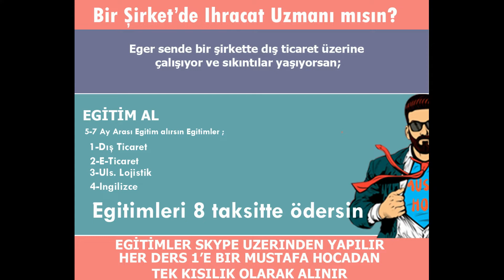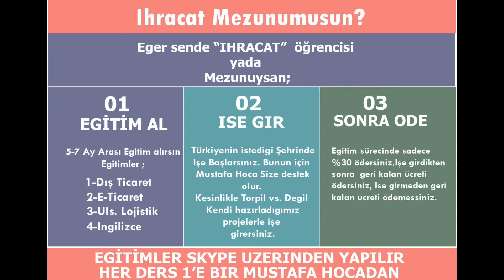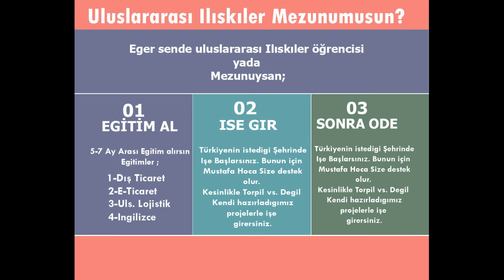Gümrükçü/ Gümrükleme ofisi/ Gümrük müşaviri nedir?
Bu sorunun cevabını aradığımız video ile alakalı soru ve görüşlerinizi  yorumlarda paylaşabilirsiniz.
Mustafa Hoca: 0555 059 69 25

gümrükçü maaşı
gümrükçü nasıl olunur
gümrükçü inşaat
gümrükçü ne iş yapar
gümrükçüler
gümrükçülük
gümrükçü ingilizce
gümrükçü teoman
gümrükçü olmak
gümrükçü ne demek
gümrükçü arayan firmalar
gümrükçü ankara
gümrükçü amca
gümrükçü alımı
gümrükçü almanca
gümrükçü asgari ücret
gümrükçü arıyorum
gümrükçü almanca ne demek
gümrükçüler a.ş. samsun
gümrükçü belgesi
gümrükçü bul
gümrükçü bursa
burcu gümrükçü
bengi gumrukcu
gümrükçülük bölümü
bahar gümrükçü bilgici
burçin gümrükçü
cem gümrükçü
cemre gümrükçü
cemalettin gümrükçü
can gümrükçü
gümrükçüler caddesi izmit
cemile gümrükçü
cansu gümrükçü
cemalettin gümrükçü kimdir
gümrükçü çeviri ingilizce
gümrükçü çeviri
çağlar gümrükçü
çiğdem gümrükçü
ayşen gümrükçü çetiner
utku gümrükçü çiğli
gümrükçüler derneği
damla gümrükçü
deha gümrükçü
dinçer gümrükçü
gümrükçüler derneği iş ilanları
denizli gümrükçü
defne gümrükçü
deniz gümrükçü
hürlayn gümrük
önderay gümrük
gümrükçü ekşi
gümrükçü esprileri
ebru gümrükçü altan
erdem gümrükcü
edin gumrukcu
enes gümrükçü
erdoğan gümrükçü
esra gümrükçü
gümrükçü fiyatları
gümrükçü firmalar
gümrükçü faturası muhasebe kaydı
gümrük forum
gümrükçü fransizca
gümrük fiyat tarifesi
gumrukcu fatih
gümrük fatura
gümrükçü gayrimenkul
gümrükçü görevleri
gümrükte gümrükleme
gümrükçüler günü
gülen gümrükçü kır
gülce gümrükçü
gökhan gümrükçü
gamze gümrükçü
gür gümrük
gümrükçü nedir
gümrük uzmanı
harun gümrükçü
haydar gümrükçü
hakan gümrükçü
hüseyin gümrükçü
hasan gümrükçü
hülya gümrükçü
gümrükçüye hediye
hopa gümrükçü
gümrükçü istanbul
gümrükçü inşaat izmir
gümrükçü ishak ağa cami
gümrükçü izmir
gümrükçü ingilizcesi
gümrük iş ilanları
en büyük gümrük müşavirlikleri
gümrükçü karikatür
gümrükçü komisyonu
gümrükçü karnesi
denizli gümrükçü
defne gümrükçü
deniz gümrükçü
hürlayn gümrük
önderay gümrük
gümrükçü ekşi
gümrükçü esprileri
ebru gümrükçü altan
erdem gümrükcü
edin gumrukcu
enes gümrükçü
erdoğan gümrükçü
denizli gümrükçü
defne gümrükçü
deniz gümrükçü
hürlayn gümrük
önderay gümrük
gümrükçü ekşi
gümrükçü esprileri
ebru gümrükçü altan
erdem gümrükcü
edin gumrukcu
enes gümrükçü
erdoğan gümrükçü
denizli gümrükçü
defne gümrükçü
deniz gümrükçü
hürlayn gümrük
önderay gümrük
gümrükçü ekşi
gümrükçü esprileri
ebru gümrükçü altan
erdem gümrükcü
edin gumrukcu
enes gümrükçü
erdoğan gümrükçüdenizli gümrükçü
defne gümrükçü
deniz gümrükçü
hürlayn gümrük
önderay gümrük
gümrükçü ekşi
gümrükçü esprileri
ebru gümrükçü altan
erdem gümrükcü
edin gumrukcu
enes gümrükçü
erdoğan gümrükçüdenizli gümrükçü
defne gümrükçü
deniz gümrükçü
hürlayn gümrük
önderay gümrük
gümrükçü ekşi
gümrükçü esprileri
ebru gümrükçü altan
erdem gümrükcü
edin gumrukcu
enes gümrükçü
erdoğan gümrükçüdenizli gümrükçü
defne gümrükçü
deniz gümrükçü
hürlayn gümrük
önderay gümrük
gümrükçü ekşi
gümrükçü esprileri
ebru gümrükçü altan
erdem gümrükcü
edin gumrukcu
enes gümrükçü
erdoğan gümrükçü
kemal gümrükçü
kemal gümrükçü kimdir
gümrükçülerin kullandığı program
kemal gümrükçü pusula
kıvanç gümrükçü
levent gümrükçü
levent gümrükçü biyografi
levent gumrukcu kimdir
levent gümrükçü eşi
serhat gumrukcu linkedin
murat gümrükçü linkedin
utku gümrükçü linkedin
gümrükçü murtaza
gümrükçü mersin
gümrükçü maaş
gümrük makine
murat gümrükçü
merve gümrükçü
murat gümrükçü iş mükemmelliği
gümrükçü nasıl bulunur
gümrükçü ne demek ingilizce
gümrükçü nedir ingilizce
gümrükçüler ne kadar maaş alır
gümrükçü osman paşa camii
gümrükçü olmak için
gümrükçü olmak için gerekenler
gümrükçü osman paşa kimdir
gümrükçü osman paşa köşkü
gümrükçü olmak ne demek
gümrükçü osman
ömer gümrükçü
özlem gümrükçü
özge gümrükçü
serhat gümrükçü özgeçmiş
gumruk parfum
gümrükçü paşa
pınar gümrükçü
gümrükçü rulman
gümrükçü rousseau
gumrukcu rutgers
rüya gümrükçü
gümrükçüler rulman
rafet gümrükçü
resul gümrükçü
rüyada gümrük görmek
gümrükçü sözleri
gümrükçü sokak
gumrukcu serhat
gümrük sözleşmesi
gümrükçü sözlük anlamı
gumrukcu sok
serhat gumrukcu california
gümrükçüler sanayi sitesi
gümrükçü şiiri
gümrükçüler şarkısı
şenel gümrükçü
şevval gümrükçü
rüya şükran gümrükçü
gümrükçü tekstil bursa
gümrük tarifesi
gümrük terimleri
gümrükçü trabzon
tuvan gumrukcu
gümrükçülük taban puanları
gümrükçüler türküsü
utku gümrükçü
utku gümrükçü kimdir
utku gümrükçü alevi mı
utku gümrükçü aslen nereli
utku gümrükçü eşi
utku gümrükçü artvin
utku gümrükçü babası kimdir
utku gümrükçü twitter
gümrükçü ücretleri
ümraniye gümrükçü rulman
gümrükçü vekalet ücreti
ümit gümrükcü
gümrükçüye vekalet verme
gümrükçüye verilen vekaletname
volkan gümrükçü
gümrükçüye verilecek evraklar
van gümrükçü
utku gümrükçü vikipedi
kurtlar vadisi gümrükçü
gümrükçü yusuf
yücel gümrükçü
yasemin gümrükçü
yuşa gümrükçü
gümrükçüler yasaktan muaf mı
yasemin gümrükçü koroğlu
artvin gümrükçü yufka
gümrükçü ne yapar
zeynep gümrükçü
zeynep gümrükçü twitter
kemal gümrükçü zonguldak
gümrük memurları
3 er gümrük müşavirliği